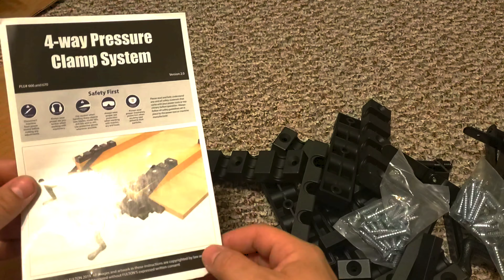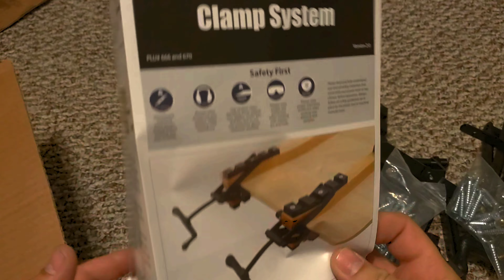4 Way Pressure Clamping System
Just a unboxing of the 4 way clamping system I just got to make cutting boards. More detailed video coming soon.